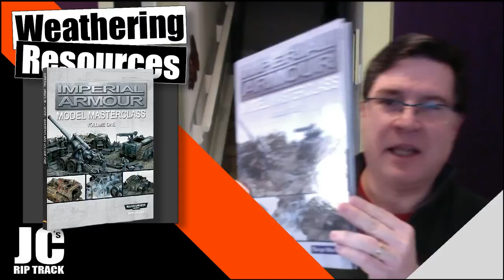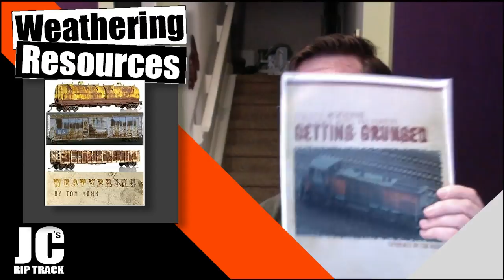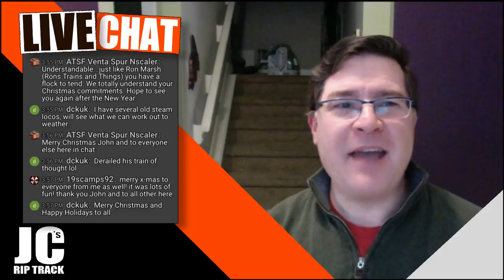Weathering Model Trains Q&A - Resource Recommendations - Live Stream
After a successful test, this is my first official Live Stream. On Thursday, December 13th at 3pm Mountain Standard (5pm EST, 4pm CST, 2pm Pacific) I’m hosting a Q&A session on weathering advice and techniques, along with some book and resource recommendations that have been helpful to me in developing my craft. Please come armed with your best questions, which I can either quickly answer, or will provide the seed for future videos!

How You Can Support JC’s Riptrack
Please consider investing in the work of JC’s Riptrack through a few of these options.

Another way is to commission me to paint and/or weather one of your models!
I could even feature your model, railcar, or locomotive in an upcoming video!

You can also check out my Amazon affiliate links below with my product recommendations for tools and products that can help you no matter what your skill level in painting and weathering is.

Book and Resource Recommendations
Imperial Armour Model Masterclass Volume 1
This is the book that changed the way that I paint. It took the paint line that I knew, and then combined it with oil paints, other brand acrylics, weathering powders, and showed what could be done with different techniques to achieve highly realistic results. It has a fantastic section on tools needed for weathering, as well as step-by-step examples of how the techniques can be used.

Imperial Armour Model Masterclass Volume 2
Follow-up to the above book. Again, very good, and it introduces some new techniques into the mix beyond simply a rehash of volume 1.

The original “FAQ” by Mig Jimenez
FAQ2 by Mig Jimenez
This one appears to be out of stock, but this was published in 2012 when Mig Jimenez still worked with AK Interactive.

Weathering by Tom Mann
I have an older e-book of Tom Mann’s that dates to 2006. This book is what that original ebook evolved into. Unlike these other works, this one is specifically for weathering model trains. It appears to be the only book of its type on the market outside of Kalmbach publications.

Equipment & Software:
Sony SLT-A55 DSLR (Link is for the A68)

Zoom H4n Handy Recorder

Boya BY-M1 Universal Lavalier Microphone

Manfrotto 190X Pro Tripod

Adobe Creative Cloud:
Photoshop CC 2018, Premiere Pro CC 2018, Audition CC 2018, After Effects CC 2018.
Learn How to use them